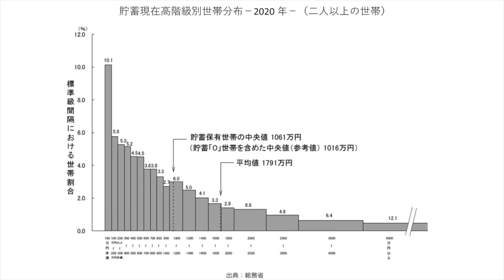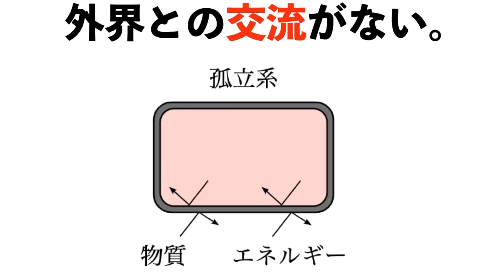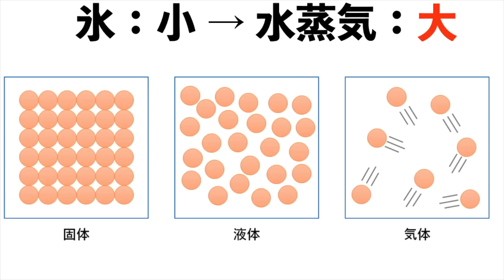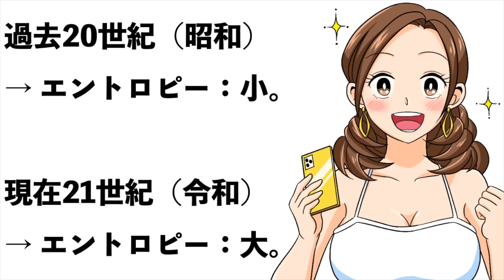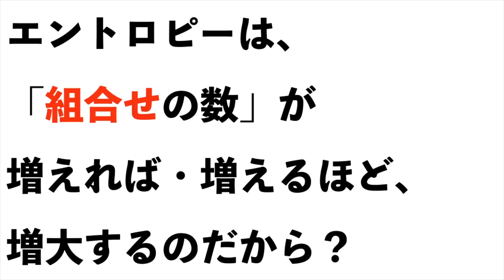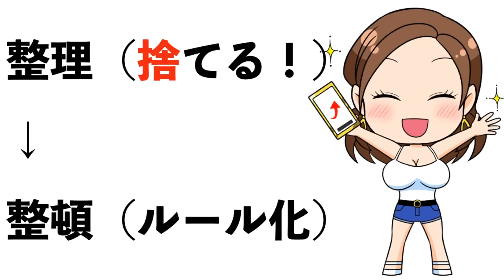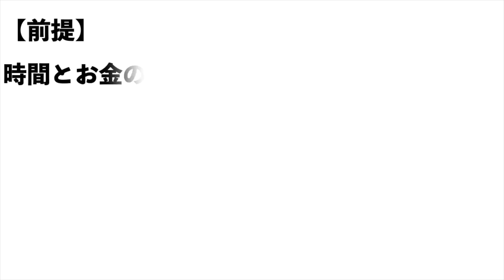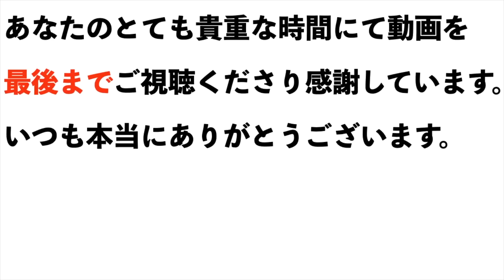なぜ【貯蓄格差】が起きる？『エントロピー増大法則】わかりやすく